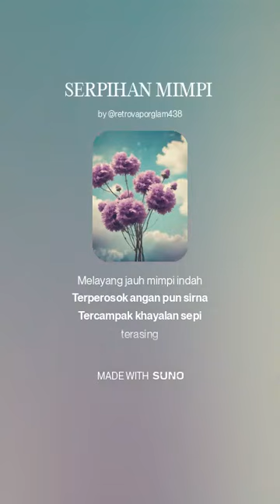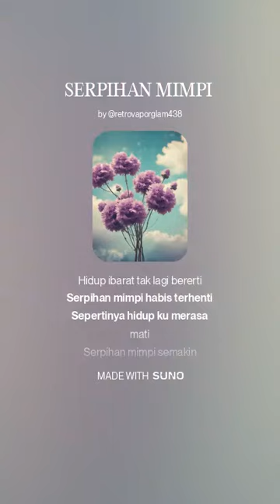SERPIHAN MIMPI I - JUNAIDI BIN JUHARI